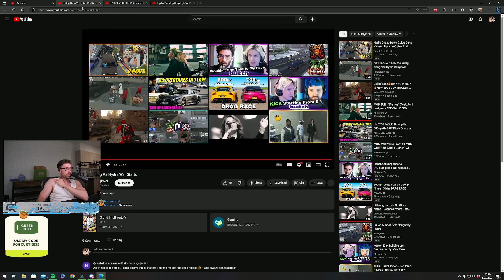How Gulag Gang vs Hydra War Started (Curtis Reacts) | Nopixel GTA RP